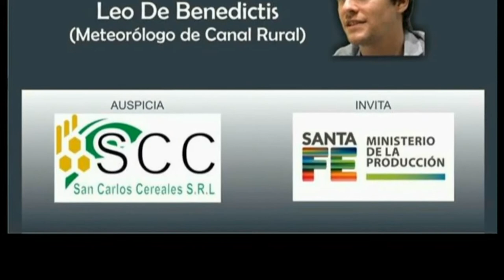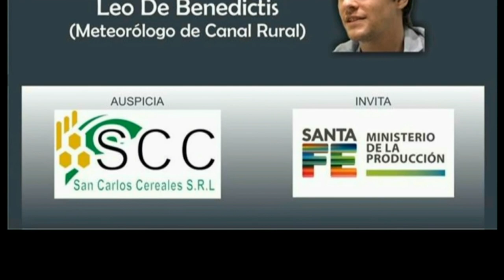Damián Pafundi - Pte. Sociedad Rural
Ciclo de charlas - Comienzan el próximo jueves 19 de julio